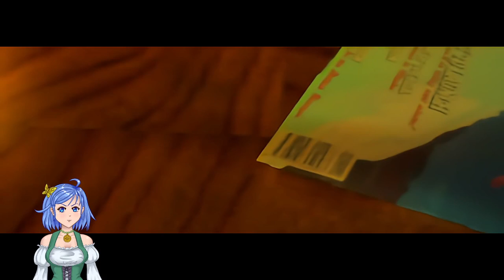nostalgia gaming in tomb raider the first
the year is 1995 and lara's tits are sharp enough to poke a man's eye out.